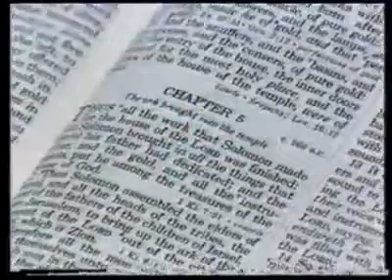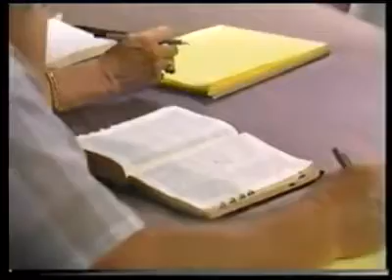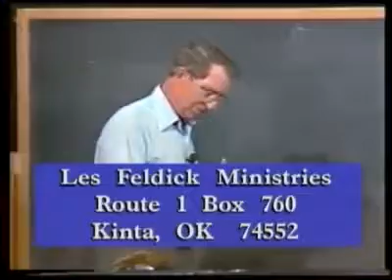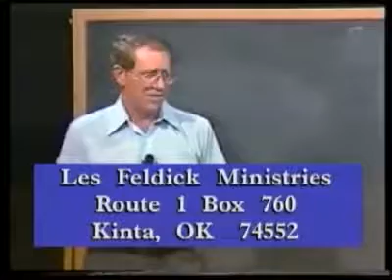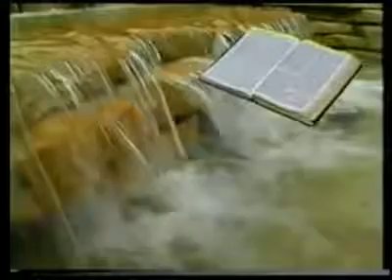Les Feldick 8 1 4 mp4